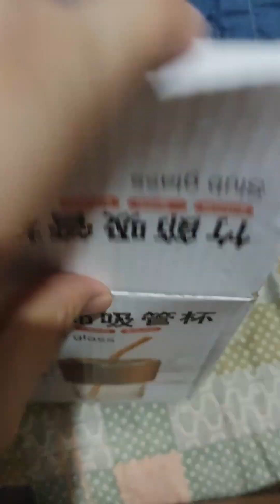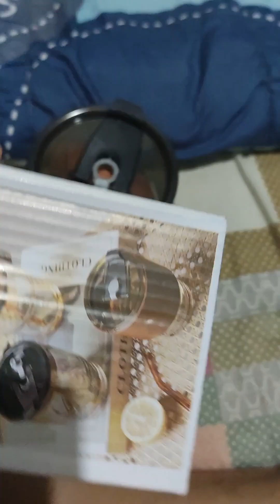UNBOXING DRINKING GLASSES WITH GLASS STRAW | Ellemaj Vlogs